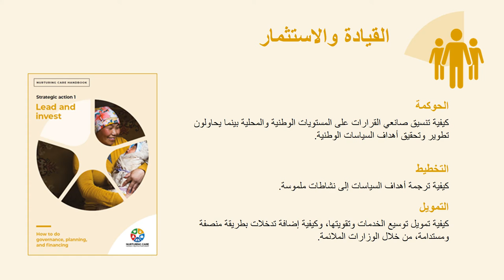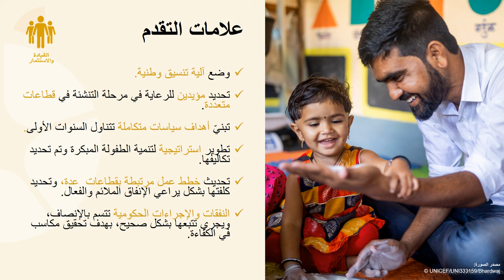الإجراء الاستراتيجي 1: القيادة والاستثمار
يوفر هذا العرض المسجل ومدته دقيقتان لمحة عامة سريعة عن "الإجراء الاستراتيجي 1: القيادة والاستثمار". يصف العرض المجالات الثلاثة في هذا الإجراء الاستراتيجي وهي الحوكمة والسياسات والتمويل. وهذا الإجراء هو الأول من الإجراءات الاستراتيجية الخمسة المذكورة في إطار عمل "الرعاية في مرحلة التنشئة". من المهم أن يَحدث تقدّمٌ في هذا الإجراء الاستراتيجي لأنه سيخلق البيئة التمكينية للمضي قدمًا في الإجراءات الاستراتيجية الأربعة الأخرى.
يشكل هذا العرض جزءا من سلسلة عروض تقديمية أعدتها منظمة الصحة العالمية مع اليونيسف في مسار التحضير لورش عمل وطنية في مختلف أنحاء الشرق الأوسط في عام 2021.
السرد: سامي دحداح، لجنة الإنقاذ الدولية

Strategic action 1 - Lead and invest
This 2-minute recorded presentation provides a quick overview of “Strategic action 1. Lead and invest”. It describes the three areas in this strategic action: governance, policy and finance. Lead and Invest is the first of five strategic actions described in the Nurturing Care Framework. It is critical that progress happens in this strategic action as it will create the enabling environment to advance the other four strategic actions.
This presentation is part of a series of presentations developed by the World Health Organization and UNICEF in preparation for national workshops across the Middle East in 2021.
Narration: Sami Dahdah, International Rescue Committee